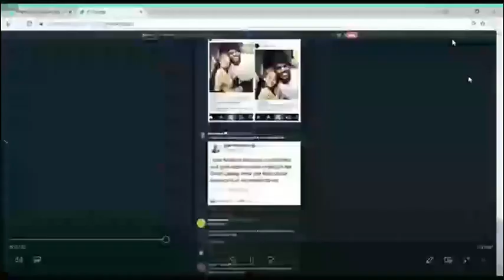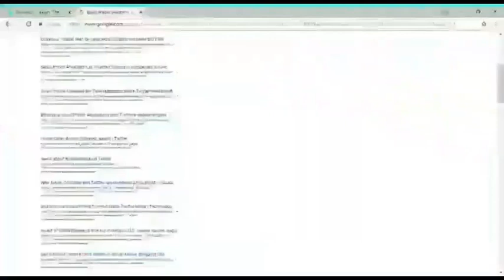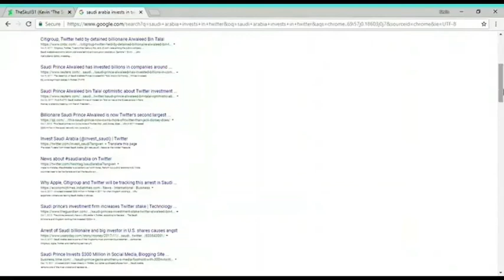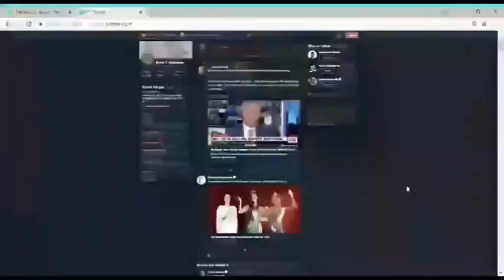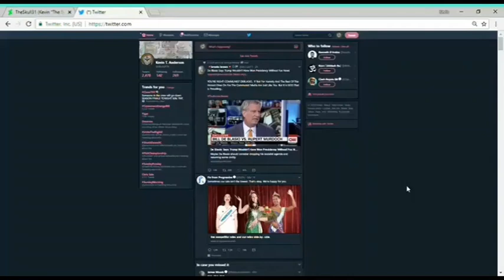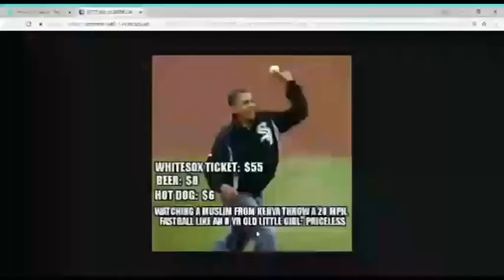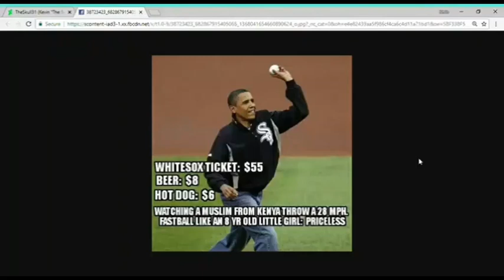TTMN S4E3 (Let's Start The Fire!!)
Rated TV-PI, TV-OC and TV-CW. You all know what's going down.